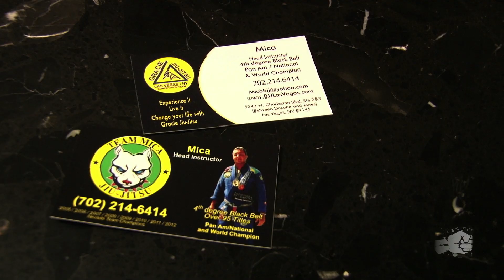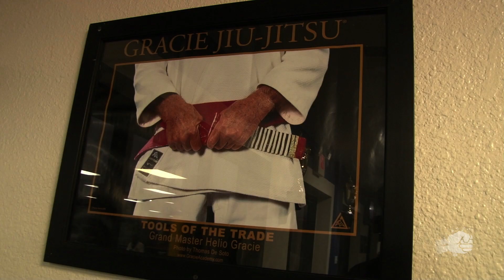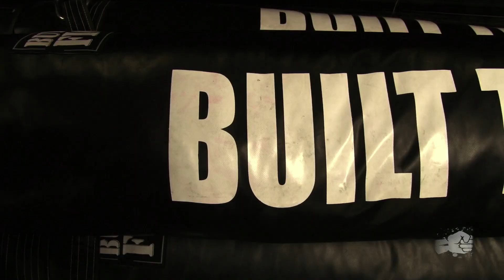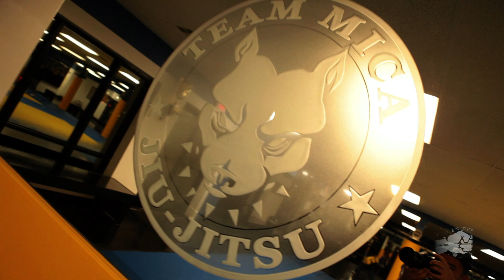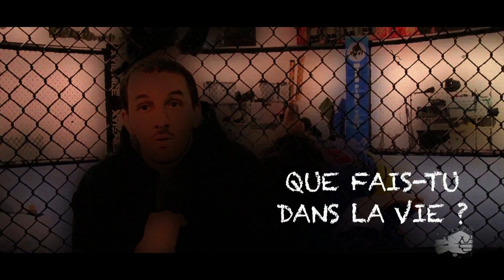NO CONTEST LE SHOW 100% MMA EPISODE #3 PART 1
No Contest, c'est la seule émission de TV Française consacrée au MMA, présentée par Benjamin "TAZ" Allemand et Yoan "The Beginner" Amara. Diffusée en exclusivité sur Kombat Sport (CanalSat et Numéricable). Interdit aux -16 ans. No Contest est 1 semaine après la diffusion TV disponible en replay. Profitez de la première partie de l'émission 3 avec au programme :

1ère partie de l'émission
- Le Gracie Jiu-Jitsu de Las Vegas
- Qui es-tu? : Zachari Wahib
- "The Beginner" teste la soumission avec Kotetsu Boku au Japon
2e partie de l'émission :
- Rencontre avec David Loiseau à Montréal
- Jess Liaudin nous présente le Gym Box à Londres
- Le face à face de TAZ : Vincent Parisi en one to one à Paris
- Les filles et le MMA

- LE JEU ÜNKUT : tentez de remporter plein de fringues grâce à notre partenaire ünkut, en répondant à cette question  : Quel est le surnom des filles de la Snaketeam?

Rejoignez-nous sur twitter : @NC_LEMISSION

Osu!